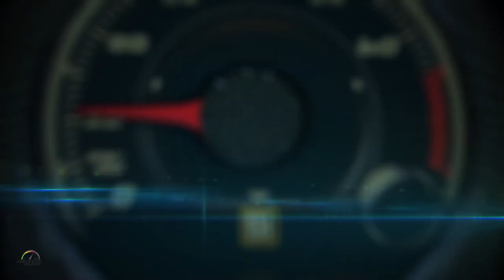2017 Kia Cadenza presentation by Michael Sprague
Kia has gone from dead last to to No. 1 in the United States, with cars like the new 2017 Kia Cadenza.

The all-new 2017 Cadenza arrives to market with higher levels of luxury, technology and convenience than its predecessor, and it comes wrapped in a beautiful, bold design inspired by the simplicity of the straight line.

Under the hood is a revised version of Kia’s 3.3-liter V6 engine, which has been retuned for improved fuel economy7.  With 290 horsepower and 253 lb-ft. of torque on tap, the engine sends power to the front wheels via Kia’s first FWD-based eight-speed automatic transmission.  The newly developed transmission is highly efficient, providing quick and crisp shifts for a more engaging driving experience through the available column-mounted paddles. Despite having two extra cogs, the eight-speed transmission, which was designed in-house, is lighter than the unit in the outgoing model.

Kia engineers also focused on durability and reliability during the development of the all-new Cadenza.  Running the V6 at full power and under full-load conditions for 41 consecutive days equates to more than 100,000 miles of real-world use, providing owners with the confidence that the 2017 Cadenza is built for the long haul.